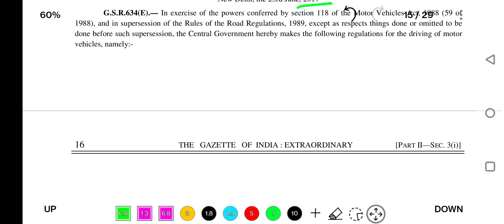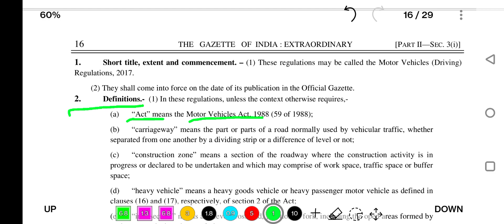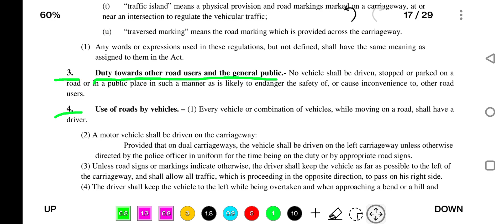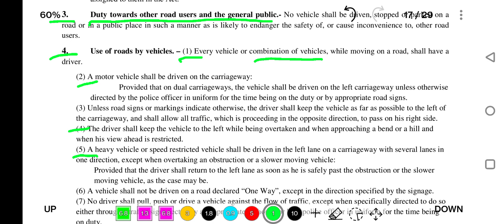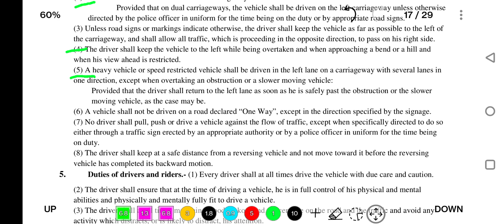ROAD REGULATION 2017 | പോലീസ് ഫയർ ഡ്രൈവർ .